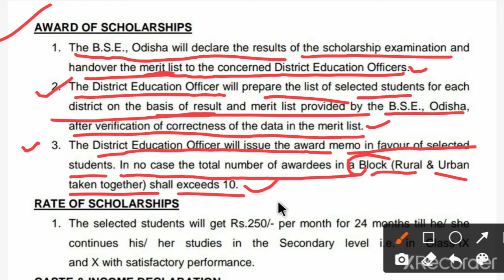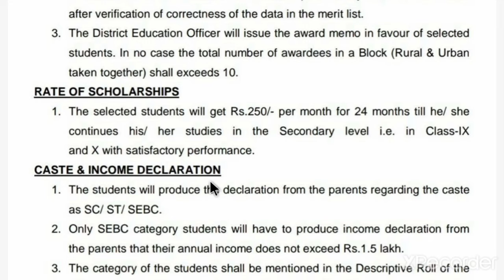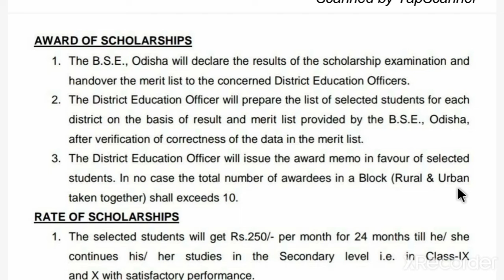NRTS Exam Result MERIT LIST 2022 BSE ODISHA & EXPECTED CUT-OFF